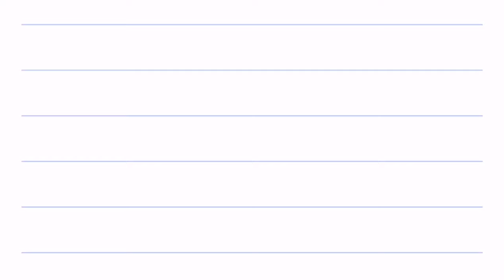Clean with us: We tried Vo.temm 4-in-1 Vacuum | Aling Becca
Unboxing!
steam q ii review
o'shopping philippines
o'shopping philippines products
o'shopping vacuum cleaner philippines